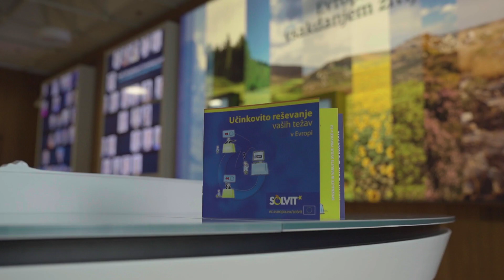Kultura mora živeti naprej.